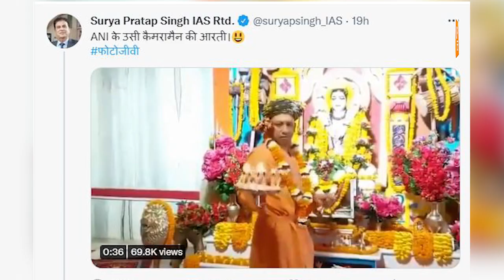Viral Story : कैमरे को देखकर किसकी आरती उतार रहे थे सीएम योगी, जानिए यहां पूरा मामला! | Gorakhpur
सीएम योगी आदित्यनाथ का एक वीडियो सामने आया है, जो अब सोशल मीडिया पर खूब वायरल हो रहा है। वायरल वीडियो में वह भगवान की जगह कथित तौर पर ‘कैमरे’ की आरती उतार रहे है। इस वीडियो को शेयर करते हुए लोग योगी आदित्यनाथ पर जमकर तंज कस रहे है। कांग्रेस के कई नेताओं ने भी इस वीडियो को शेयर किया है..वहीं मंदिर में मोमबत्ती को लेकर भी लेकर भी सवाल उठा रहे हैं.तो जानिए हकीकत..